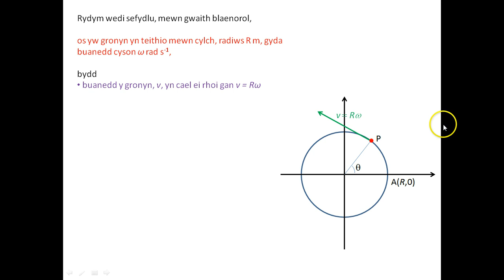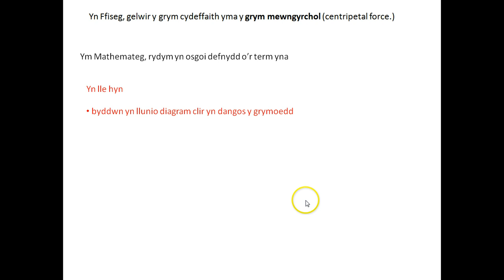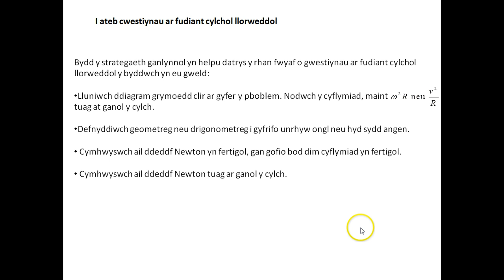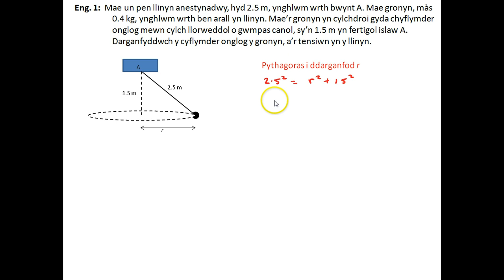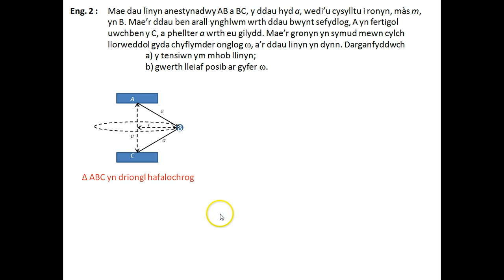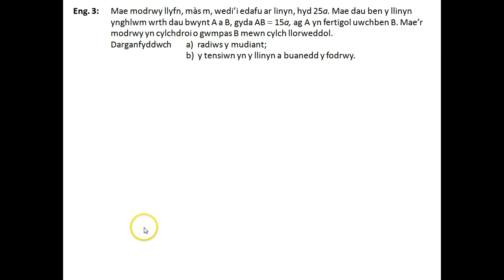MB2 3 3b Cylch Llorweddol